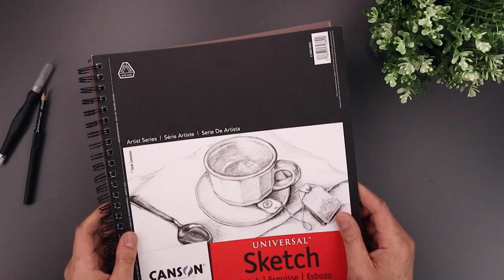How To Draw Sonic the Werehog | Sketch Tutorial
Learn how to draw Sonic the Werehog.

Welcome to the Cartooning Club Channel, the ultimate destination for all your drawing needs! Whether you're a beginner or an experienced artist, our channel offers a wide variety of tutorials, tips and techniques to help you improve your drawing skills. As an experienced artist I will guide you through the process of creating cartoons and realistic drawings, from sketching the basic shape to adding details, shading and colors. From superheroes like Spider-man to anime characters and animals, we cover it all!

Art Supplies:
Draw with Sharpie Markers

Digital Coloring with Adobe Photoshop. I often use Adobe Photoshop to add a splash of color to my drawings.